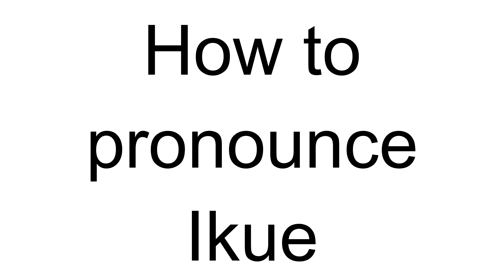How to Pronounce Ikue (Japanese)